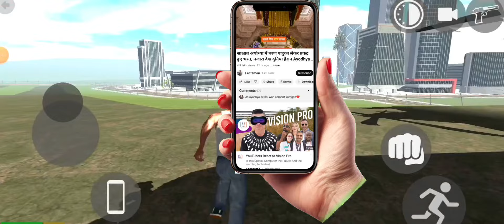New Update Flying Big Airoplane Secret Cheat Codes In Indian Bike Driving 3D l Myths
BIG AIROPLANE FLYING UPDATE SECRET RGS TOOL CHEAT CODES In Indian Bike Driving 3D l Myths

NEW UPDATE IN POLICE STATION | INDIAN BIKE DRIVING 3D | GTA V | RGS TOOL

NEW UPDATE MOTU-PATLU MODE - INDIAN BIKE DRIVING 3D | GTA V | RGS TOOL

franklyfranklin family died
franklin find who killed
who killed
Franklin Family Died And Who Killed Outside Franklin House In GTA 5
franklin family dead
franklin family died
franklin family

video queries -